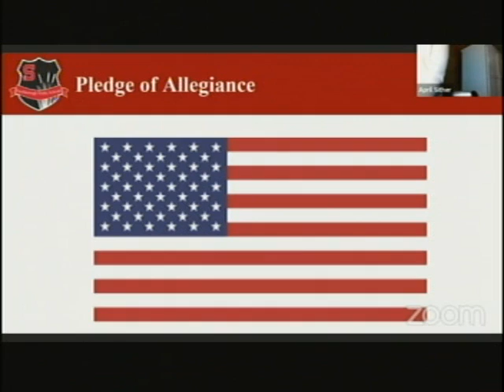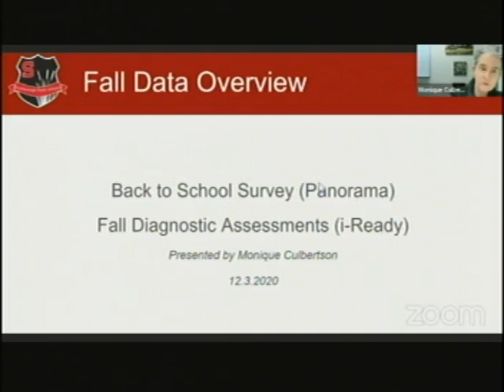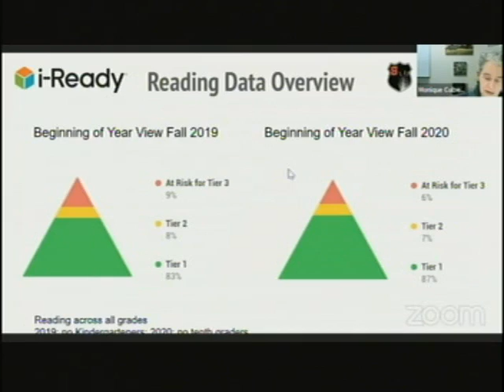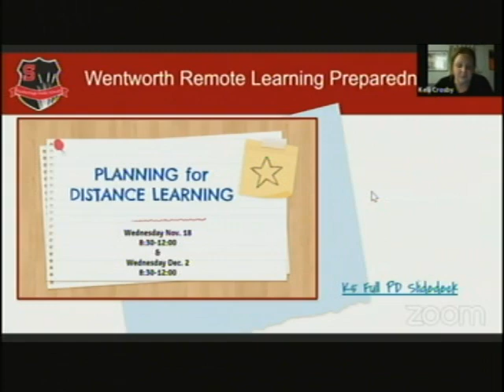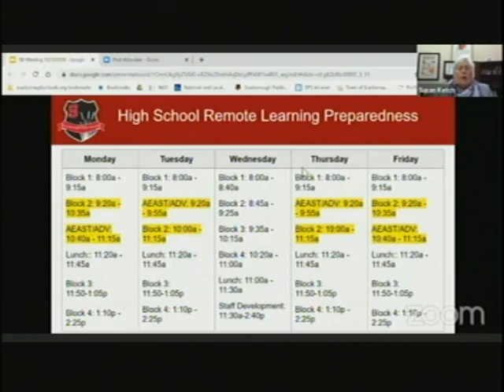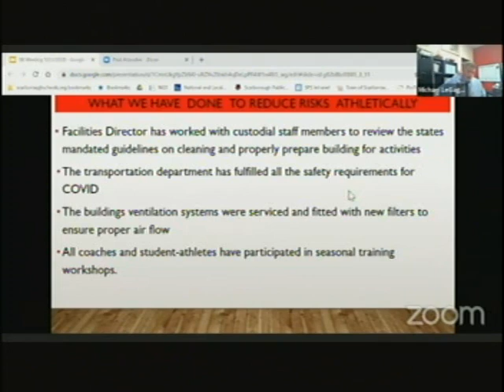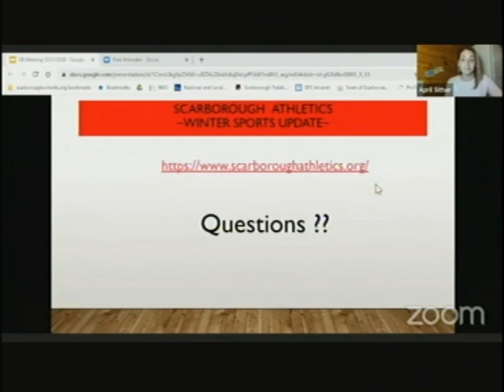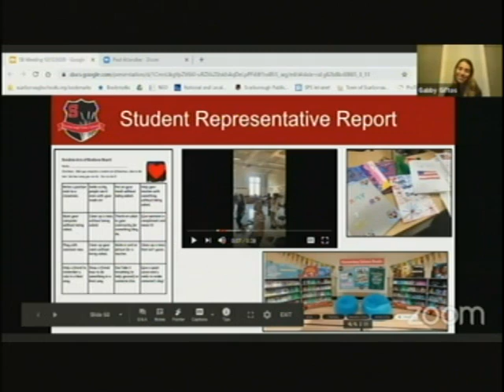School Board, Dec. 3, 2020, Scarborough, Maine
School Board, Dec. 3, 2020, Scarborough, Maine. 2:37:41